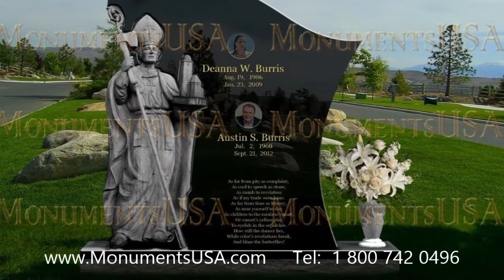Catholic Church Art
Erik Pears memorial,
Erik Pears monument,
Erik Pears headstone,
Erik Pears gravestone,
Erik Pears mausoleum,
Alina Popa tombstone,
Alina Popa memorial,
Alina Popa monument,
Alina Popa headstone,
Alina Popa gravestone,
Alina Popa mausoleum,
Nick Shore tombstone,
Nick Shore memorial,
Nick Shore monument,
Nick Shore headstone,
Nick Shore gravestone,
Nick Shore mausoleum,
Alex Smith tombstone,
Alex Smith memorial,
Alex Smith monument,
Alex Smith headstone,